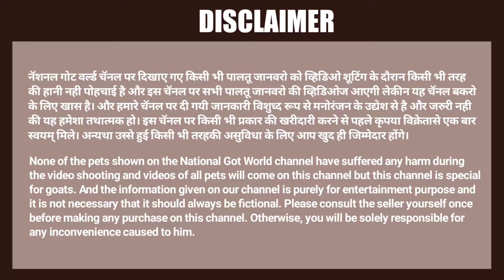White Malwa khassi goats for sell at Tiger Goat Farm, Gondav